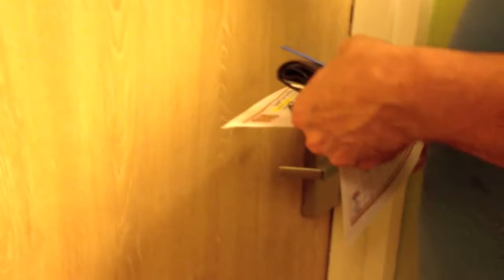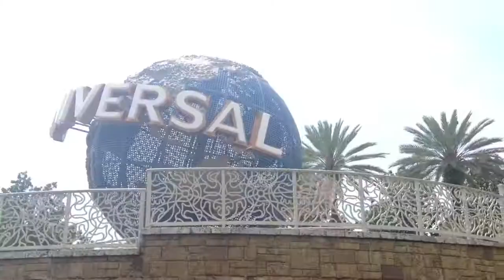My Vacation Vlog: Universal Studios, Daytona Beach!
Sorry for the screen being messed up at parts - I filmed everything on my iphone, which decided to be a butt. haha

Want to see how I packed for this trip? Watch my "Travel Essentials & What I'm Packing" video below!